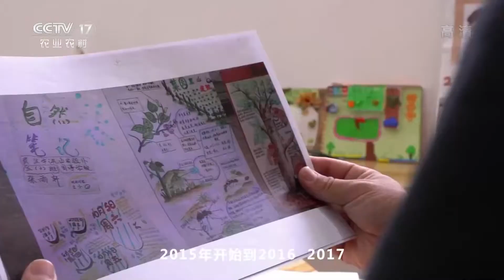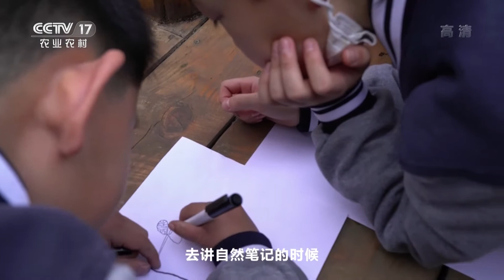[中国三农报道]田园逸事 湖北武汉：“屋顶农场”上的识农教育|农业致富经 Agriculture And Farming